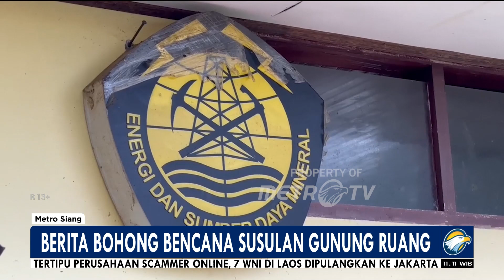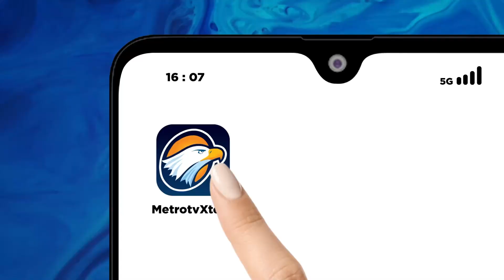Waspada! Berita Bohong Bencana Susulan Gunung Ruang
MetroTV, Warga penyintas erupsi gunung api ruang hingga saat ini dihimbau untuk tidak mudah mempercayai adanya informasi bohong atau hoax terkait bencana susulan besar yang akan terjadi.